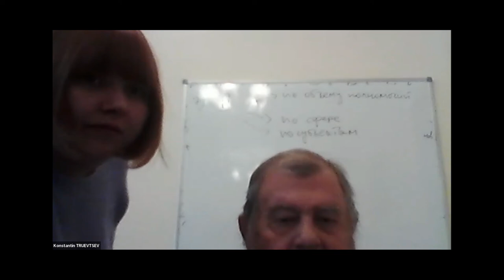Conference “Middle East and North Africa: The Changes for a New Beginning” - Opening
“Middle East and North Africa: The Changes for a New Beginning” is an event organized by Bucharest-based think-tanks MEPEI (Middle East Political and Economic Institute) and EuroDefense Romania in partnership with IPIS (the Institute for Political and International Studies), Tehran, and with special support of the Embassy of the Islamic Republic of Iran to Romania.
MEPEI the seventh annual conference will assess with the assistance of relevant scholars and practitioners the dynamic shifts in power and alliances in this volatile environment. The speakers will address the new transformations at the global level, the reverberations of a large-scale crisis in Afghanistan, energy and geopolitical influence for global, regional, and emergent players, the economic setbacks in the Middle East, with an accent on the crisis in Lebanon, economic resilience under the sanctions’ regime, assessing the case of Iran, and the engagement of the European Union with the Middle East and North Africa region.
The Conference addresses elements of novelty in terms of the security environment, the political engagement of world and regional players, and economic challenges in the Middle East (in a broad understanding). The arena of great powers is facing new provocations as the United States is diminishing its presence in the region, amid a withdrawal from Afghanistan, whereas Russia is evoking a more prominent role and a rising China is gaining more influence through diplomatic, military, and economic means.
Keynote Speeches
HE Dr. Muhammad Hassan Shaykh al-ISLAMI, President of Institute for Political and International Studies (IPIS) and Deputy Minister of Foreign Affairs, MoFA, the Islamic Republic of Iran
HE Dr. Werner FASSLABEND, President, the Austrian Institute for European and Security Policy (AIES), President EuroDefense Austria, and Former Minister of Defense of Austria (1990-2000), Austria
Prof. Teodor MELEȘCANU, Former Minister of Foreign Affairs, Romania
Prof. Adrian SEVERIN, Former Minister of Foreign Affairs, Romania
HE Dr. Alibeman Eghbali ZARCH, Senior Expert, IPIS, Former Ambassador to Albania, the Islamic Republic of Iran